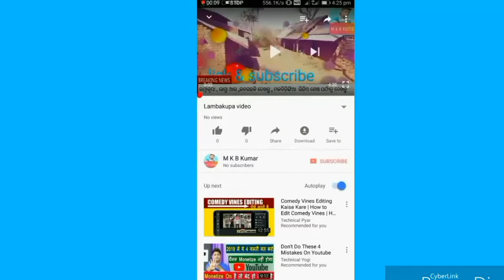Sundari budali sachin